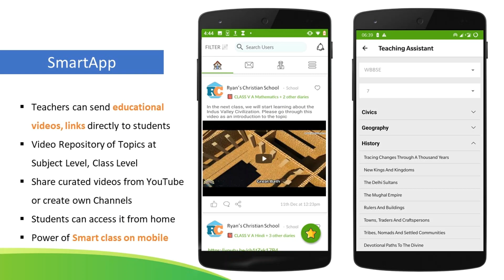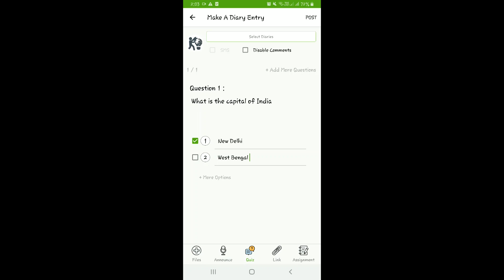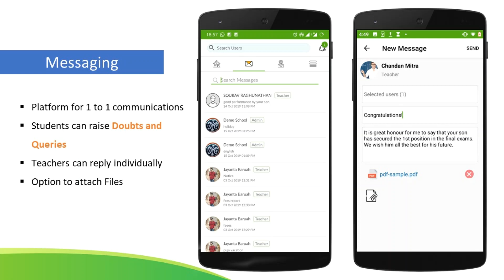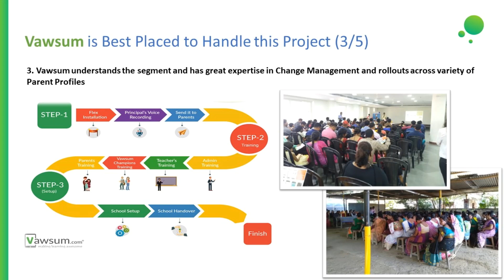Vawsum - Digital learning space..Trusted by 1000+ schools and engaging 5 Lac learners daily!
Vawsum is a smartphone application to bridge and enrich the entire ecosystem of schools, parents, teachers, and learners.
The Digital-first approach ensures that we achieve this irrespective of pedagogy, geography, behavioural or commercial challenges.
It is trusted by 1000+ schools and engages 5 lac students daily and helps them learn and grow

Vawsum,the Digital Learning Space helps you to take your school online today so that children's growth doesn't stop even during this pandemic.
Benefits of using Vawsum:
1) Share Videos
2) Share Reference Material
3) Conduct Quizzes
4) Conduct Assessments
5) Conduct Examinations
6) Group Updates
7) 1 to 1 Messages
8) Live Class Attendance